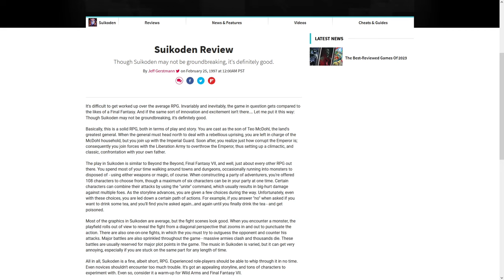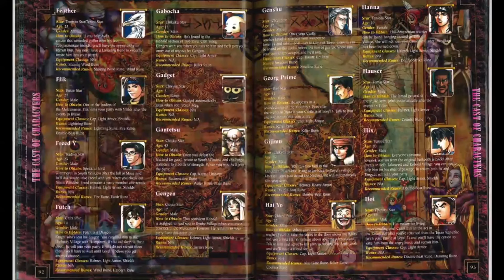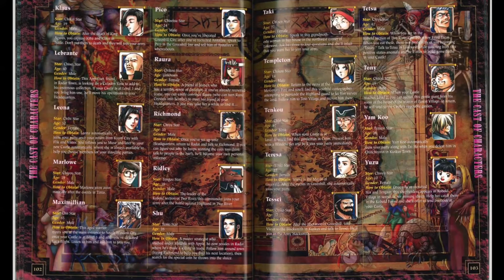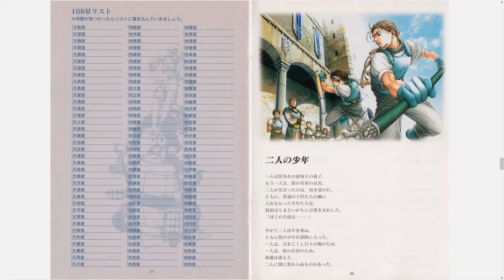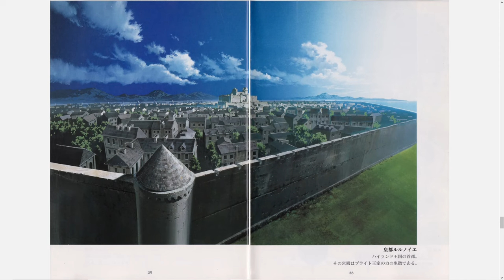In Memory of Yoshitaka Murayama: Celebrating the Creator of Suikoden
When I first heard the news about Yoshitaka Murayama's passing I was dumbstruck. Everything seemed to be going so well for them with the upcoming Eiyuden Chronicle. It is an unbelievable tragedy that he passed before seeing his more recent work released to everyone. But unfortunately this is the reality we live in.

This video is the ramblings of someone who has loved Murayama's work since childhood, and treasures the memories those games have given us all. He will live on through those memories.

Rest well, legend.